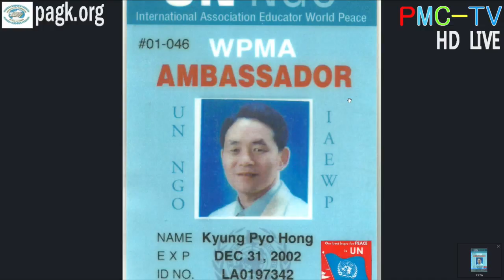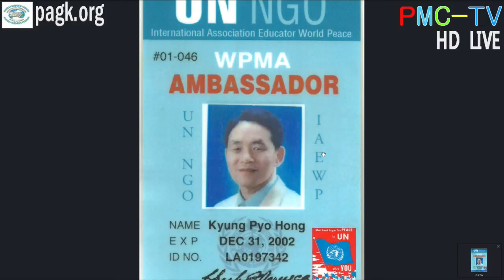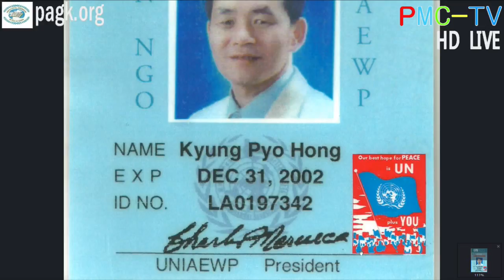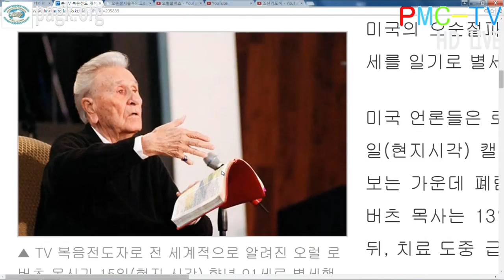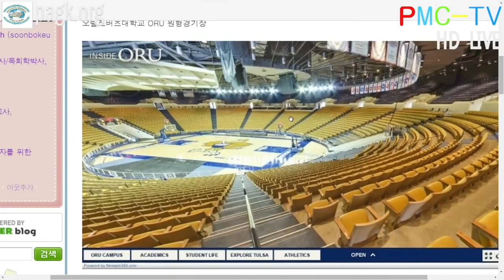홍경표목사 (조직신학) 성경이가르치는기도(5) 2015.3.20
10시부터 있으며 향후 24시간 방송을
2018년 이후로는 서울시 강서구 강서로 497에서 예배드립니다.